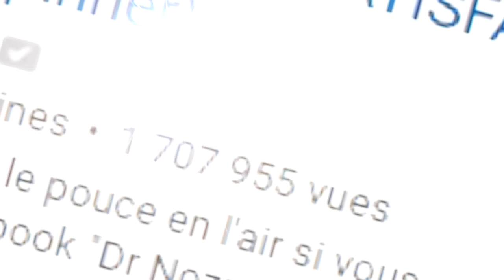HAND SPINNER - SCRAP MECHANIC